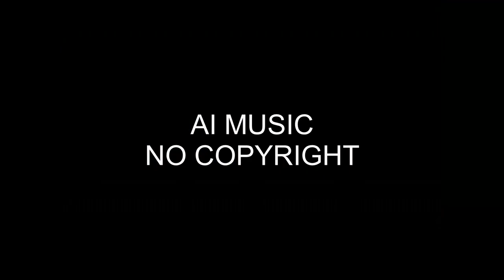Free Music NO COPYRIGHT-Where It All Began Instrumet-NO COPYRIGHT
Free Music-